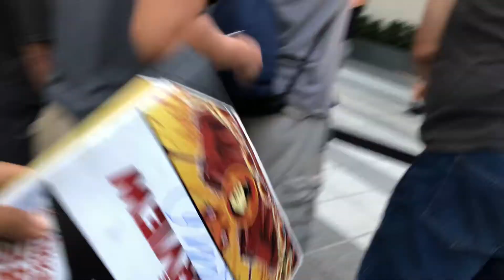Seth Rogan Seen For The First Time After James Franco Allegations!!